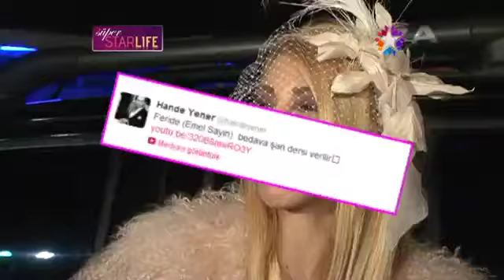HANDE YENER DEMET AKALIN POLEMİĞİ